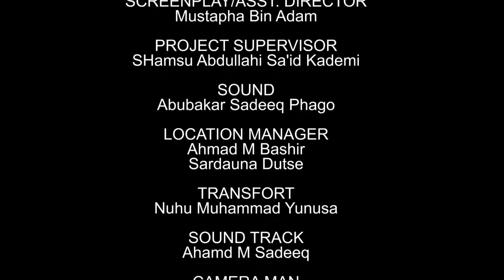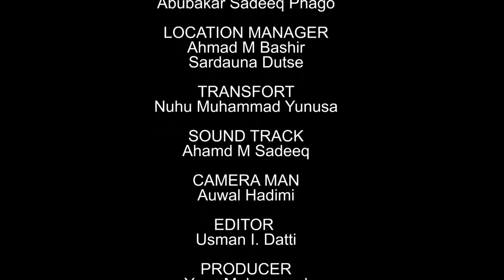AMANAR SO EPISODE 41. Latest Hausa Film 2021. Salisu S Fulani. Khadija Yobe